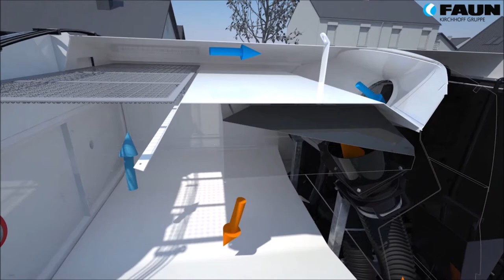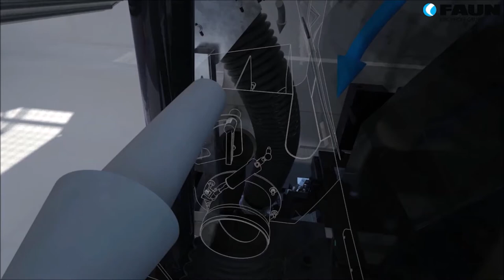Faun Ad Movie V1